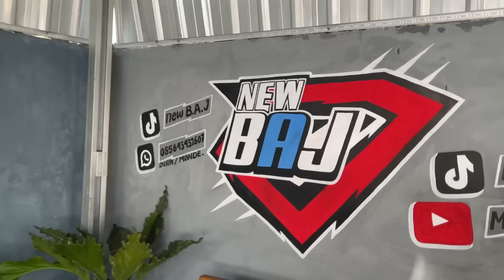Update Stok 26 maret mobil murah Mulai 19 juta aja